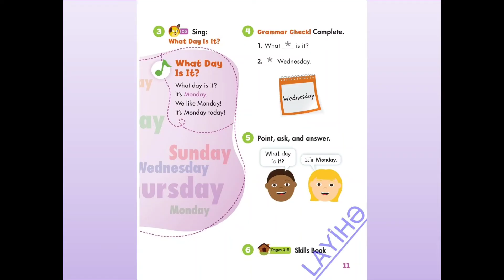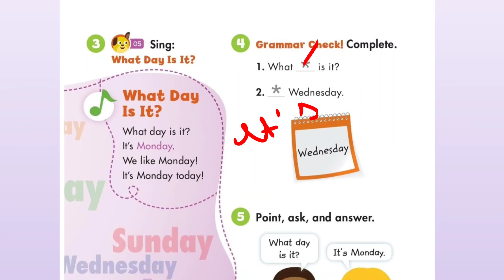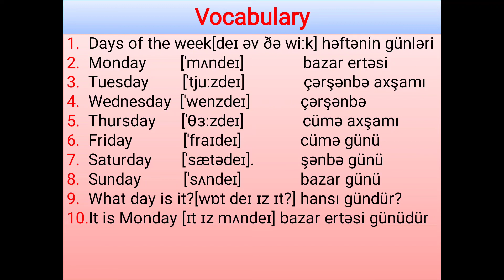Yeni 3-cü sinif İngilis dili (Happy campers 3)Unit 1.Lesson:1(səh 10,11)